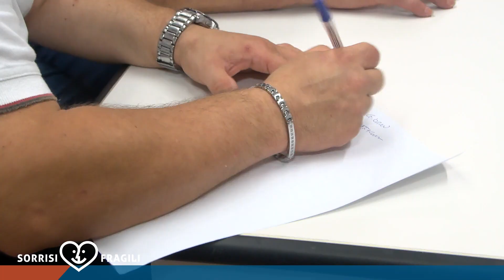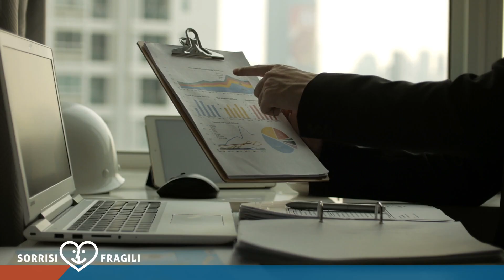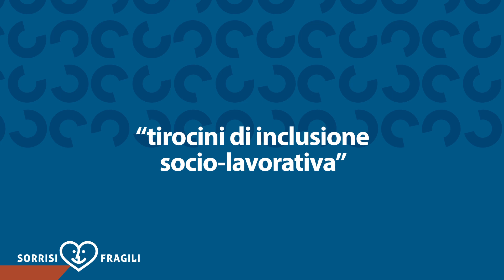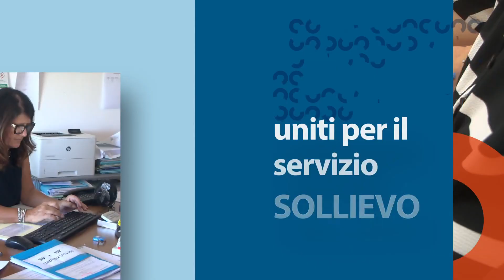SORRISI FRAGILI PUNTATA 2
SORRISI FRAGILI, puntata dell'11 Novembre 2023